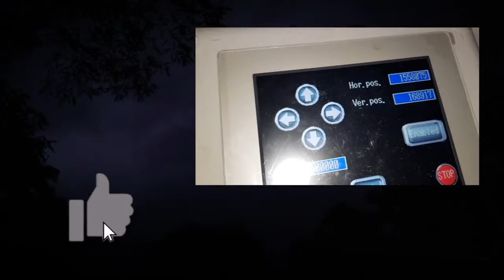FECORE joins GLOBEBUSTERS - Live - Sunday May 6th, 2018